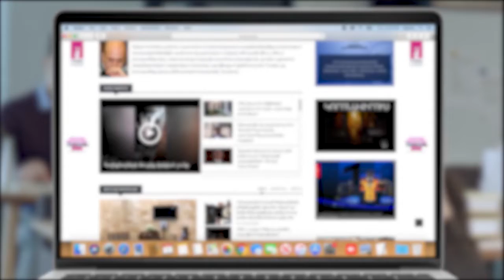ՀԱՊԿ-ից թերեւս պետք է ակնկալել մի փոքր այլ վերաբերմունք. Թագուհի Թովմասյան